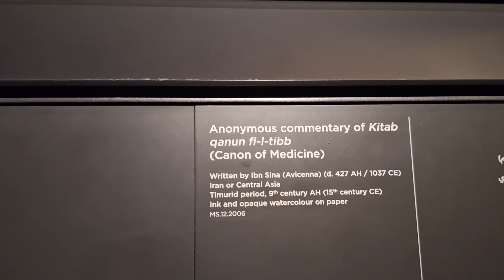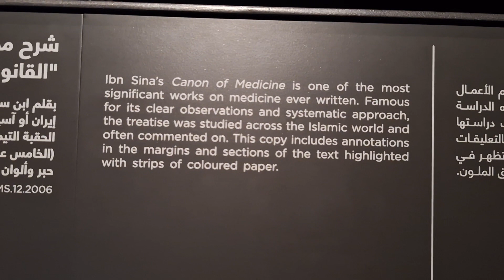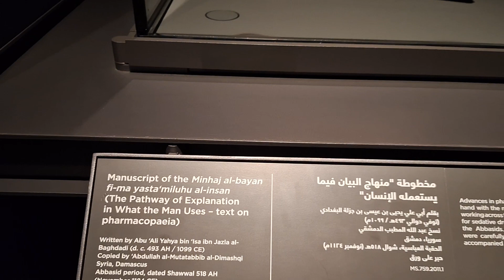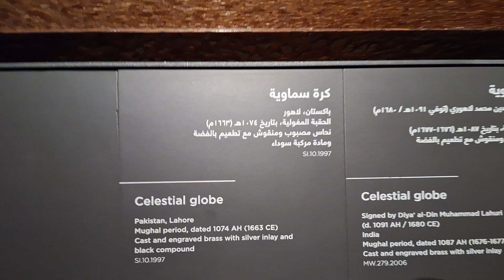Museum Avicenna (2)